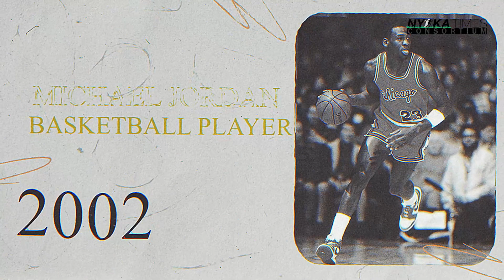PREVIEW YA LEO || 20/01/2023